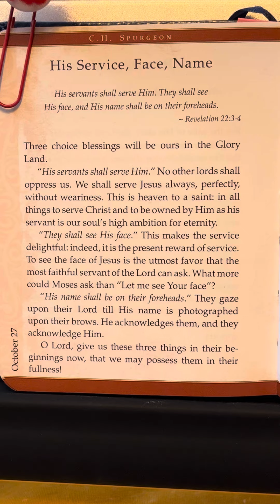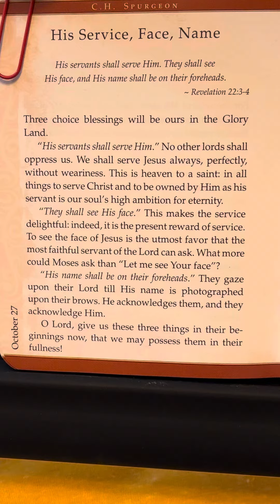October 27 - Faith’s Checkbook by Charles H Spurgeon